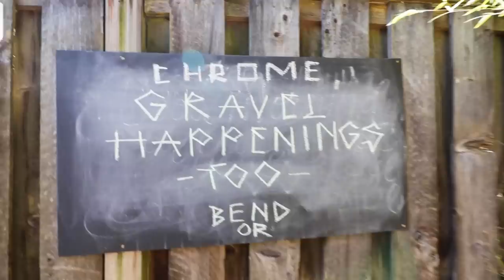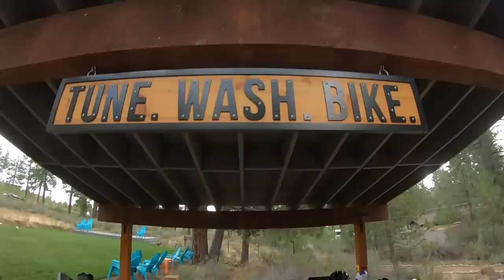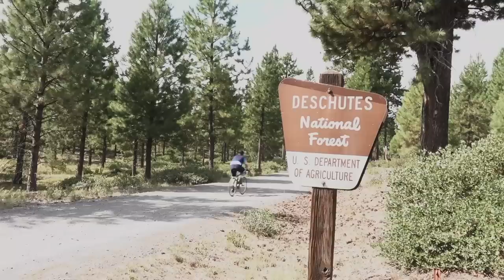Hella Fun: Gravel Happenings Too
Seth Sypko and I take on the Second Chrome Gravel Happenings, and they just keep getting better! Gravel Bikes, Good Food, Rad people, and epic terrain!

Every Thursday at 1pm PST

Respect,
-Dklein